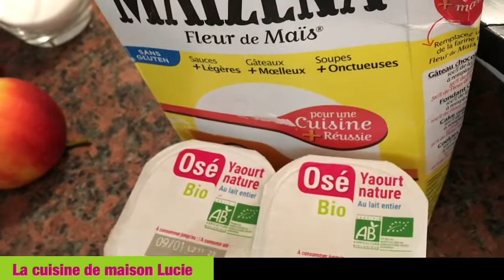La meilleure recette tarte aux pommes Patisserie nouvelle tendance SO good Apple pie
La meilleure recette tarte aux pommes Patisserie nouvelle nouvelle tendance
SO good Apple pie. COMMENT faire une tarte. Tarte facile et rapide. Tarte pou les amis. Comment faire une tarte sucre. Recette tarte délicieuse et tarte au sucre moelleuse.